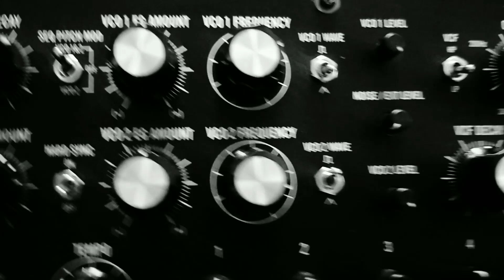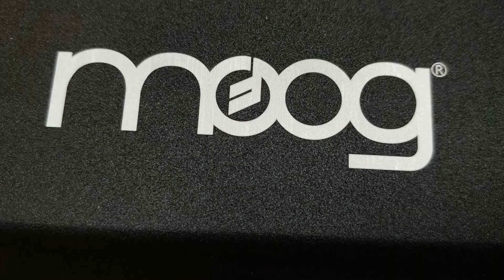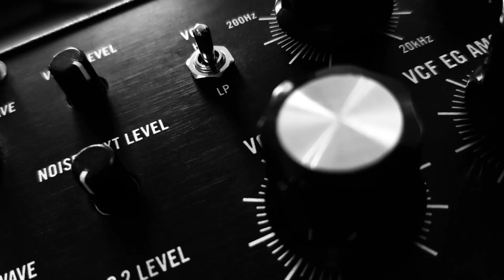Moog DFAM - Patch #2 "Perpetuum Mobile"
Next patch for the Moog DFAM. Please note that I use a splitter for the cables! Unsure how useful this patch is - but it was fun to play with. :) Enjoy!